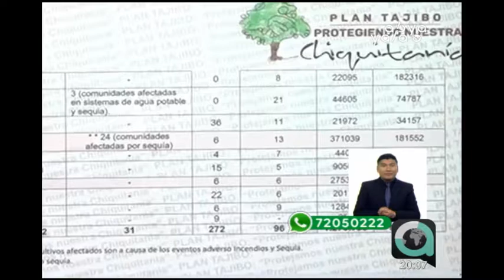Focos de calor en la Chiquitanía bajan de 8.000 a 272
Los focos de calor en la Chiquitania disminuyeron de 8.000 a 272 en 10 municipios de esta región cruceña. Puerto Suárez y Carmen Rivero se encuentran libres de incendios, sin embargo, aún se trabaja en las labores de sofocación en Concepción y San Ignacio, dos municipios en riesgo.